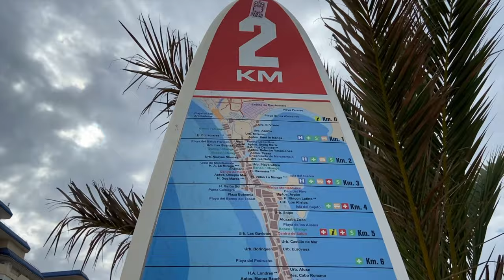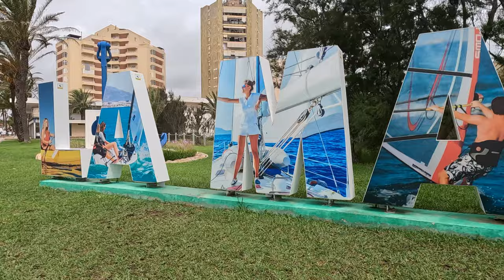La Manga Hiszpania Wakacje Odc.110 GoPro DJI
Witam :) w tym odcinku lecimy na wakacje z naszymi Ziomeczkami do La Mangi Jeśli macie ochotę zobaczyć co się działo i jak wygląda  La Manga z naszej perspektywy to Zapraszamy ;)

- 100% naturalne batony proteinowe w opakowaniu kompostowym ALL REAL NUTRITION